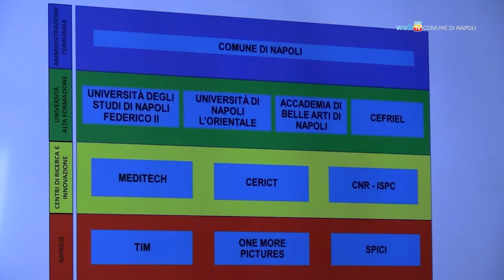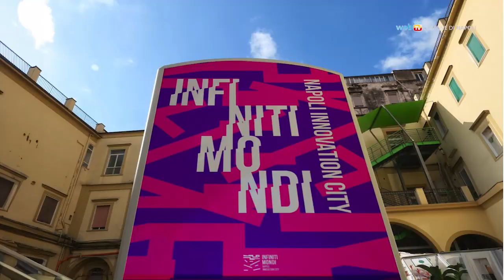Nel Real Albergo dei Poveri la Casa delle Tecnologie Emergenti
Laboratori su Metaverso, Web 3.0, Gaming, Storytelling, Quantum Computing e 5G: partono le attività del bando Casa delle Tecnologie Emergenti 'Infiniti Mondi' dedicato alla ricerca e sperimentazione di nuove tecnologie a sostegno delle imprese. Il logo del progetto è a cura di giovani designer dell'Accademia di Belle Arti.